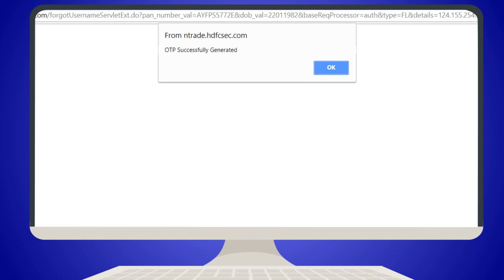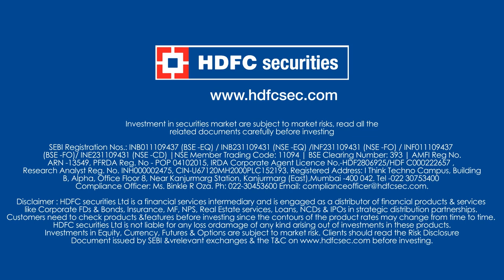Unlocking User ID - mPowered | HDFC Securities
Watch the video to unlock your User ID on our mPowered